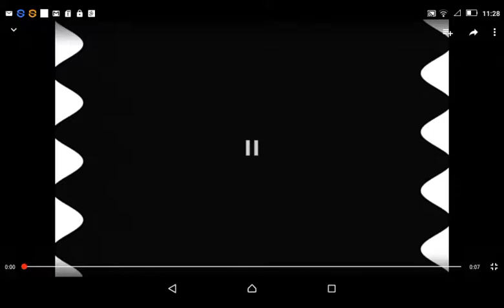Gamecube U Major 7 by MGB